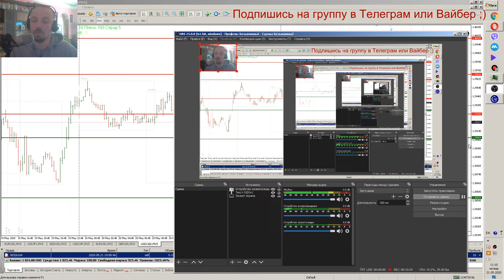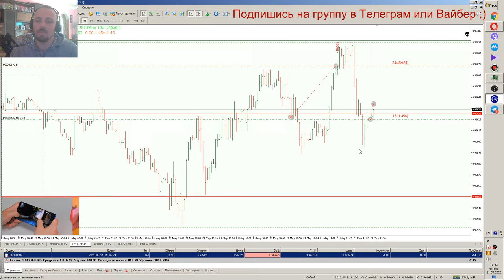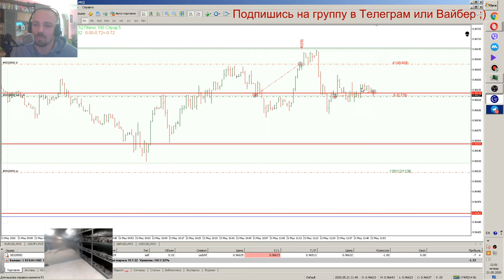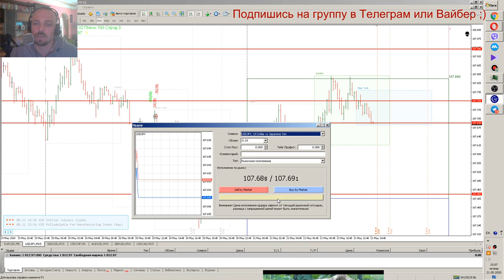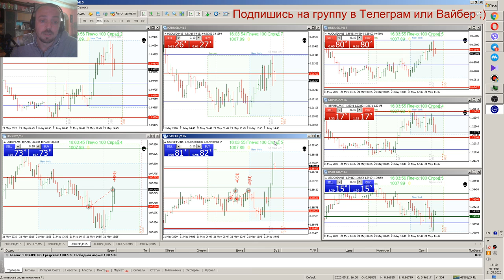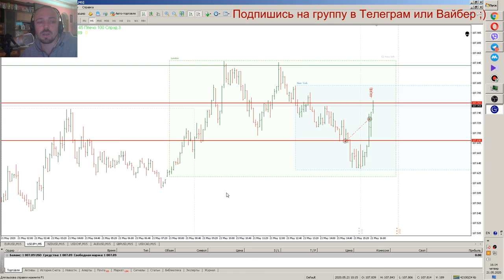Дневник трейдера № 11 сегодня потерпел фиаско